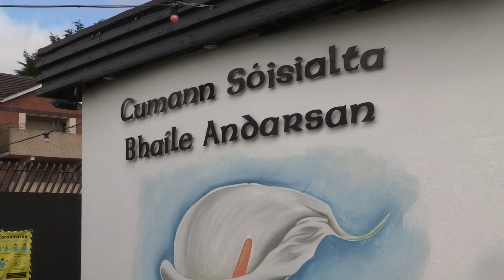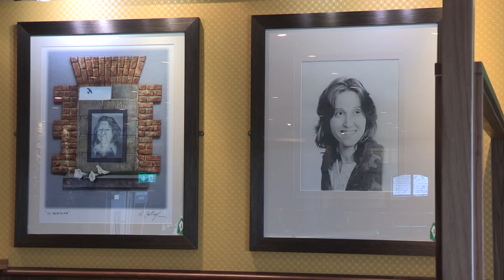Hunger Striker Óglach Kieran Doherty is remembered by his brothers in conversation with Joe Austin.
1981 hunger strike martyr Óglach Kieran Doherty is remembered by his two brothers Michael and Terry in a deeply personal and inspiring conversation with veteran republican Joe Austin to commemorate the 40th anniversary of the death on hunger strike of their brother Kieran.